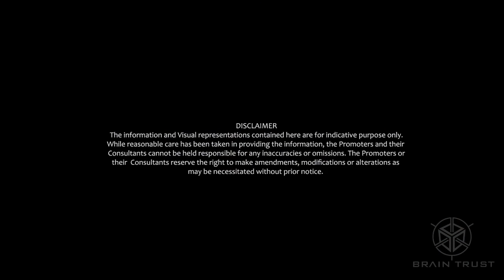ITC Vilasa Mahabalipuram, Chennai - BRAIN TRUST 3D WALKTHROUGH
ITC Vilasa - Nestled along the scenic East Coast Road in Mahablipuram, Tamil Nadu, ITC Vilasa, Resort & Spa, has been conceptualized as a one-of-a-kind destination resort that is luxurious, modern, personal, discreet, vibrant and engaging.

Built to perfection, the resort strives to offer its guests the opulence of fine living through its architecture, design, and interiors. At the center of the resort is a Courtyard surrounded by a lotus pond on one side and a dance floor for evening cultural performances on the other, which will give its guests a rejuvenating sensation. The pond has a self sustaining ecosystem which will further lend serenity to the place.

ITC Hotels’ internationally acclaimed indigenous spa Kaya Kalp – The Royal Spa finds residence at ITC Vilasa to enable guests to recover from the stress of urban life in the lap of nature.